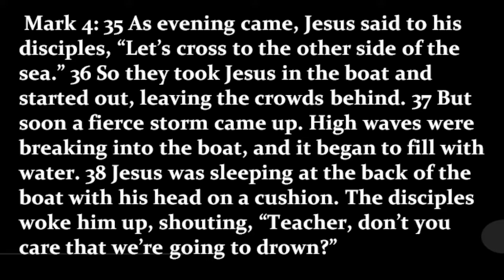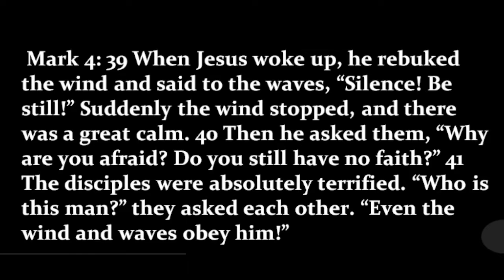MVC Coronavirus Update (Week 2)